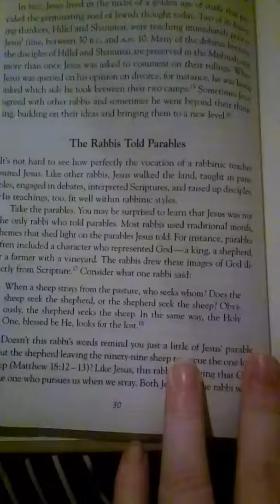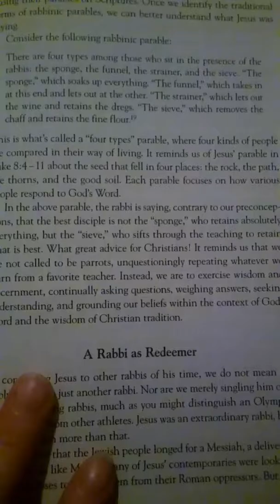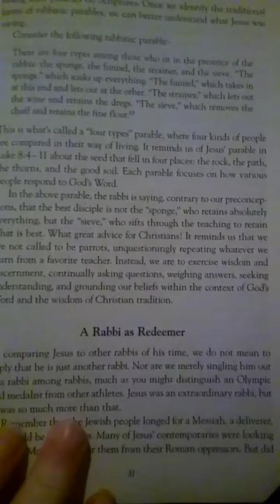Chapter 2: Why a Jewish Rabbi Part 2